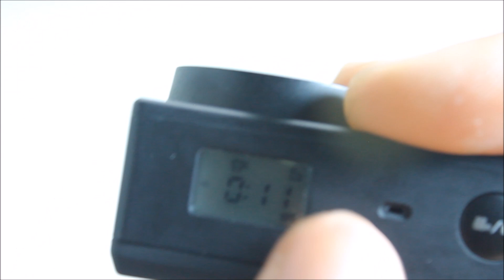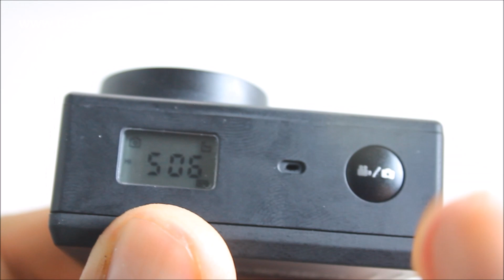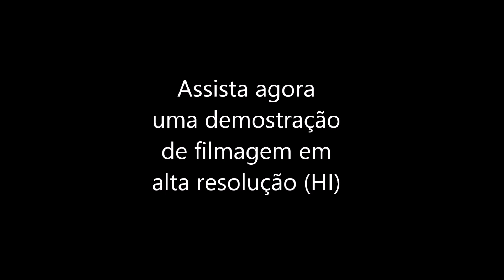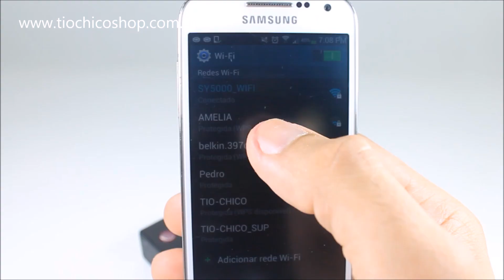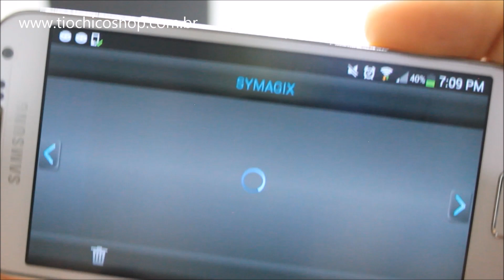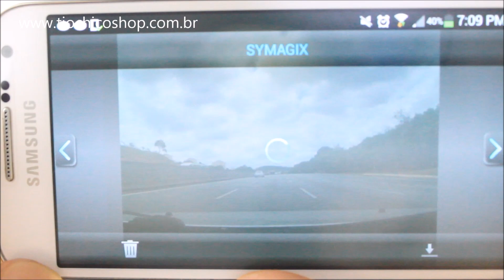Câmera Sportscam wdv5000 Wifi Full Hd 1080 Moto Bi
Skype: tiochicoshop